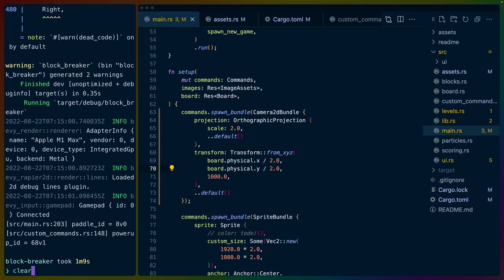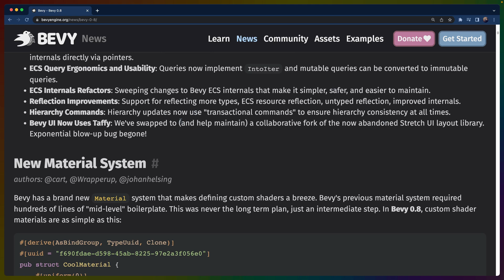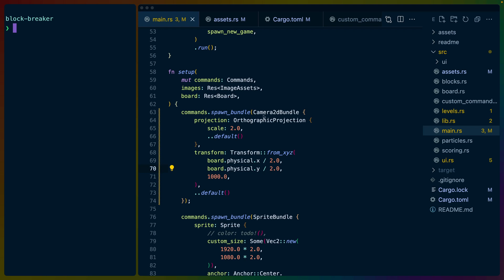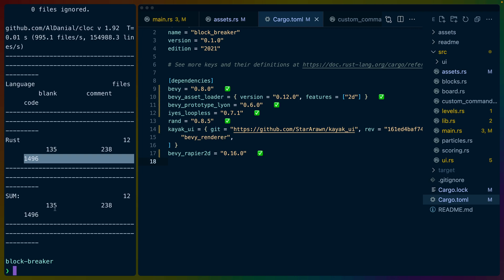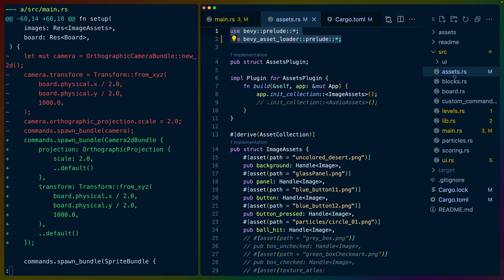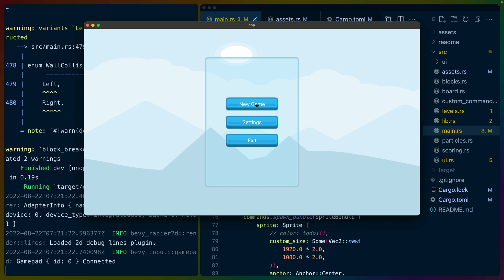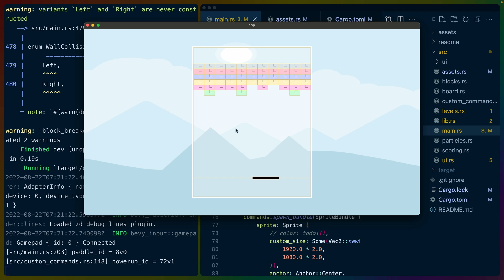The impossible upgradability of Rust projects